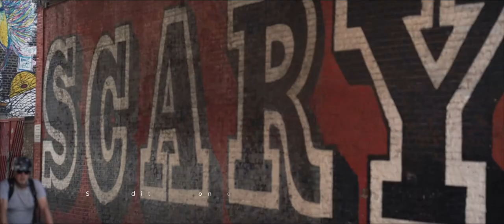London Wedding Video_The Asylum & The Boundary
Luxury London Wedding Films From Ray McShane Films, Beautiful Boho Wedding at The Asylum Wedding Chapel and The Boundary, Shoreditch.